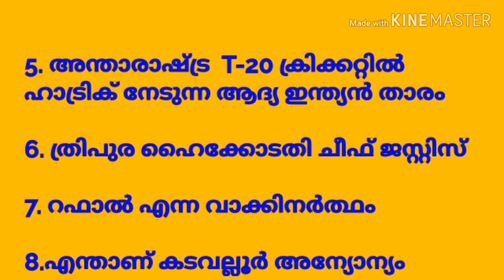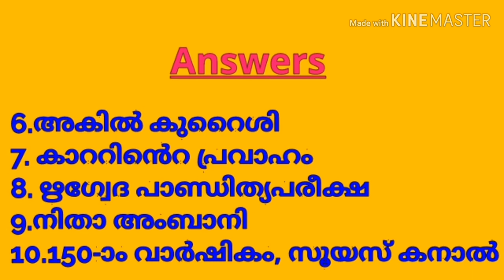Mission LDC 2020/ Daily Current Affairs 10 questions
This video includes 10 questions related to Current Affairs. You can check your knowledge at first by writing answers. Answers and explanation are also available in the last session.

Current Affairs-

Nobel2019 Code-

Awards-